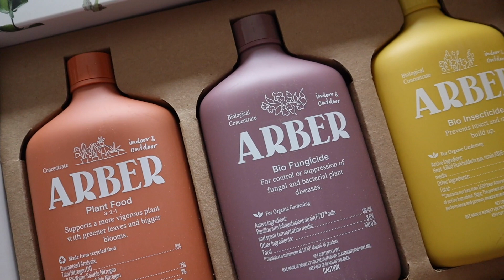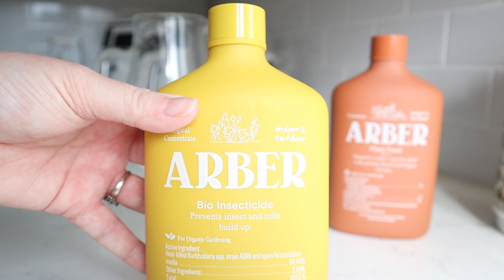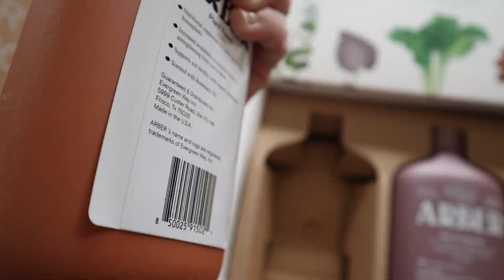Plant Chore Day! Feed & Treat plants with me!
MCL MERCH